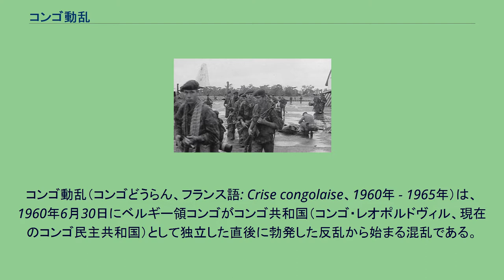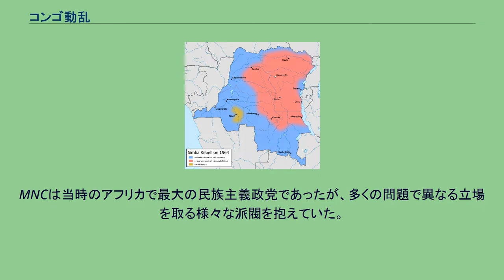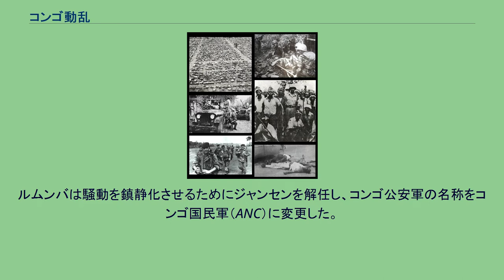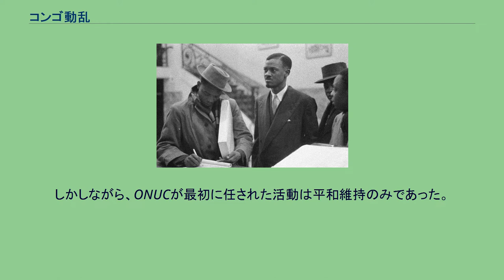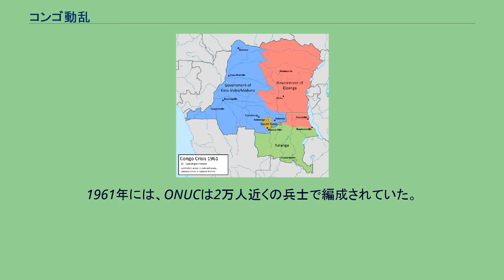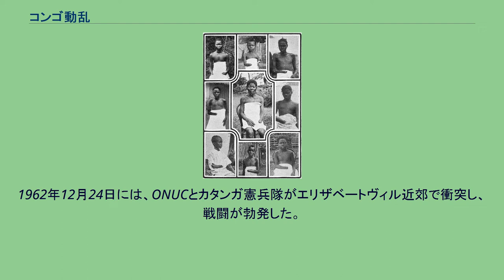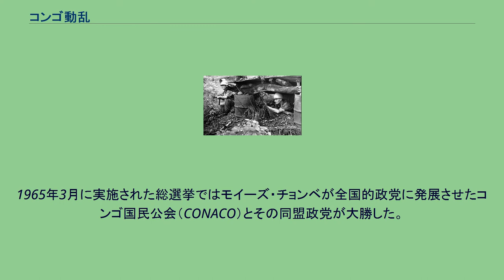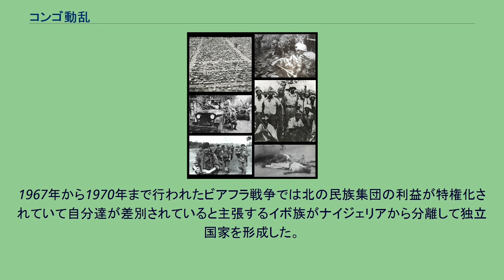コンゴ動乱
コンゴ動乱（コンゴどうらん、フランス語: Crise congolaise、1960年 - 1965年）は、1960年6月30日にベルギー領コンゴがコンゴ共和国（コンゴ・レオポルドヴィル、現在のコンゴ民主共和国）として独立した直後に勃発した反乱から始まる混乱である。
1960年7月11日に、旧宗主国のベルギーから支援されたモイーズ・チョンベは、この混乱の拡大に乗じて南部カタンガ州がカタンガ国として分離独立することを宣言したため、混乱を収拾するためにアメリカ合衆国とソビエト連邦の一致で国際連合安全保障理事会決議143が採択されてコンゴ国連軍が投入された。
しかし、国際連合がカタンガへの介入に消極的であったことから、初代首相パトリス・ルムンバは支援を求めてソ連に急速に接近し、これが米国寄りの初代大統領ジョゼフ・カサブブとの対立を生んだ。
他方、ジョゼフ＝デジレ・モブツは、1960年9月14日に、政治状況の打開を口実として無血クーデターを起こし、ルムンバは自宅軟禁下に置かれた。
モブツによって、カタンガのチョンベの元に送り込まれたルムンバは、1961年1月17日に処刑された。
また、1961年9月18日には、カタンガ側との仲介を試みた国連事務総長ダグ・ハマーショルドが、飛行機墜落事故で死亡するという悲劇も発生した。
ハマーショルド死後の国連は新しく選ばれた事務総長ウ・タントの下、カタンガに積極的に介入する方針に転換し、米ソ双方の支持を取り付けた（国際連合安全保障理事会決議169）。
1963年1月21日に、コンゴ国連軍がチョンベ派の最後の拠点を制圧したことで、カタンガの分離活動は沈静化に向かった。
次いで毛沢東主義に感化されて左傾化した旧ルムンバ派の一部が、シンバの反乱を引き起こして、1964年7月末からコンゴ中部及び東部で急速に勢力を拡大したが、スタンリーヴィルに監禁された人質を救出する目的で、1964年11月24日からアメリカとベルギーが合同で展開したドラゴン・ルージュ作戦によって、シンバの反乱軍勢力は大打撃を受け、その直後に崩壊した。
その後は、カサブブと、亡命先から帰国して暫定首相に就任したチョンベとの間で新たな政治的対立が生まれたが、1965年11月25日に、モブツが政治状況の打開を口実として二度目の無血クーデターを起こして権力を掌握し、独立以来続いていた混乱は事実上終結した。
このコンゴ動乱は、冷戦を主導したアメリカとソ連による代理戦争でもあり、動乱の期間中に、約10万人が殺害されたと見られている。
レオポルド2世が「コンゴ自由国」を統治していた期間に片手を切り落とされたコンゴの原住民 ベルギー領コンゴ、現在のコンゴ民主共和国を地図上で色付けして表示 ベルギーによるコンゴの植民地化は19世紀後半に始まった。
国王レオポルド2世はベルギーの国際的な地位と威信の欠如に不満を感じ、当時はまだ大部分が未調査のままであったコンゴ盆地周辺の植民地拡大策を支援するようにベルギー政府を説得しようとした。
植民地拡大に消極的なベルギー政府との考えのズレは最終的にレオポルド2世が自分自身の利益のために植民地を統治する方向へと導くことになった。
1885年に緩衝国になることを期待した欧米諸国から支持を受け、レオポルド2世の私領「コンゴ自由国」の成立が国際的に認められた。
しかしながら、自由国政府当局によるコンゴの先住民に対する暴力や冷酷な搾取は強烈な外交圧力を生むことになり、1908年にベルギー政府が直轄で統治するベルギー領コンゴが成立した。
ベルギー政府によるコンゴの植民地支配は政府・キリスト教の伝道活動・民間企業の「三位一体」を基準としていた。
大部分で政府と民間企業の利害が密接に結び付くことで、企業がストライキ破りをしたり、その他の先住民を支配するための障壁を取り除くのを政府が手助けする状況を形成した。
徹底的な人種差別が行われ、第二次世界大戦が終結した後には社会的地位を問わず、多数の白人の移民がコンゴに移住したが、彼らは常に黒人より優れた待遇を受けることが出来た。
1940年代から1950年代にかけて、コンゴはかつてないレベルの急速な都市化を経験し、「理想的な植民地」作りを目指して国際的展開プログラムも実施されるようになった。
1950年代にはコンゴは他のアフリカ植民地と比較して倍以上の規模の賃金労働力を保持して...